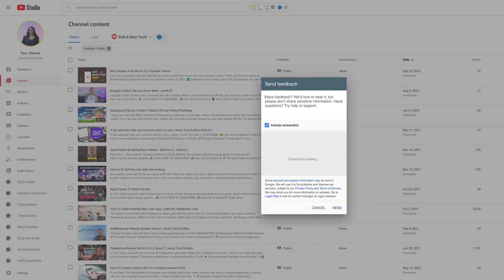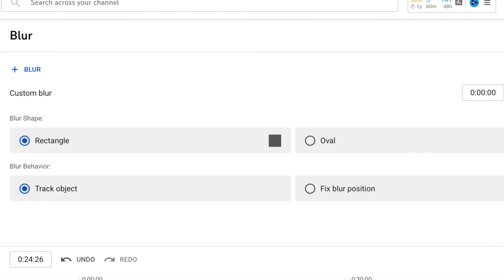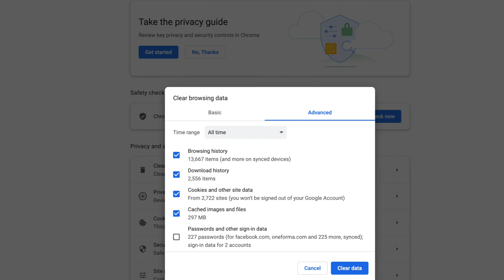Youtube video is not processing HD or stuck: Easy Fix!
In this video, you will see how to solve a youtube video that is not processing HD or is stuck processing, EasyFix! 4 options for this issue. You can solve this processing issue today!

PayPal me (Donate) if you want to support me and the channel.

📲  GeekyAdore by Jenny (Jenny Tech & More) is all about:
For understandable and entertaining tutorials & tech reviews. I will also do unboxing, lists & gaming videos. I want fun and easy tutorials that people will find helpful and easy to understand.
Tech products, social media & digital products. My name is Jenny and I'm from Sweden. I love tech, gaming, and teaching people what I love. In the future, you will see more tutorials, tech reviews, product-specific videos, lists/top 10, and game reviews.

📌 Make money with this: Create your own Koji profile!

Language: English